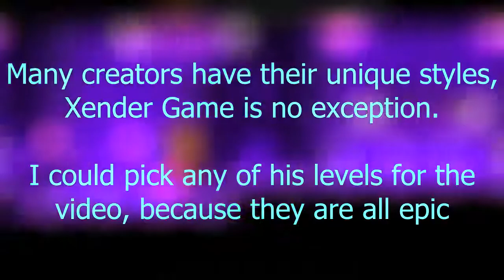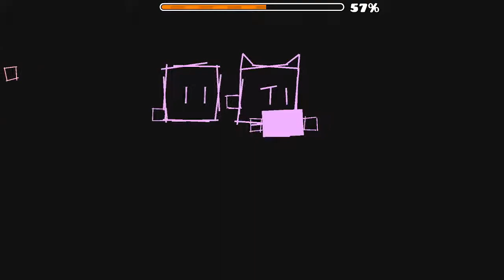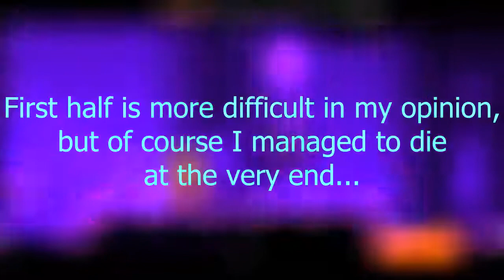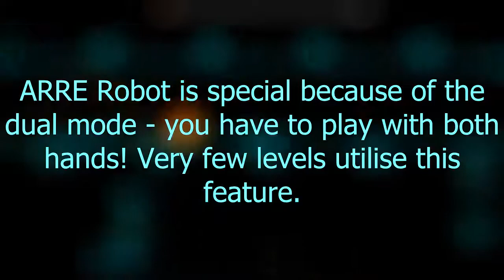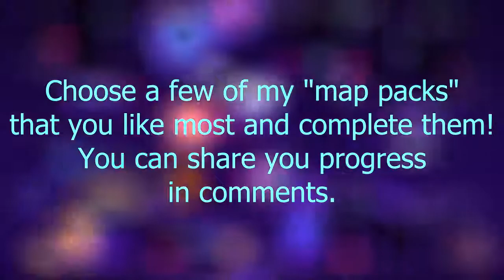EPIC pack: Neon 18, Sky Party, ARRE Robot (all coins)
1. NeoN 18 by Xender Game & DspectrumNGK (hard demon)
Fantastic level.

2. Sky Party by Manix648 (hard demon)
957 old attempts, so 1852-957=895.
I really enjoy Manix's demons, wanna do all of them at some point.
Coins:
1. 4:34 (45%)
2. 4:41 (58%)
3. 4:55 (82%)

3. ARRE Robot by Izhar (medium demon)
I actually completed all Izhar's levels, they are creative and funny :)
Coins:
1. 6:11 (46%)
2. 6:19 (60%); skulls - 5:50 (12%), 6:01 (28%), 6:17 (57%)
3. 6:40 (92%)